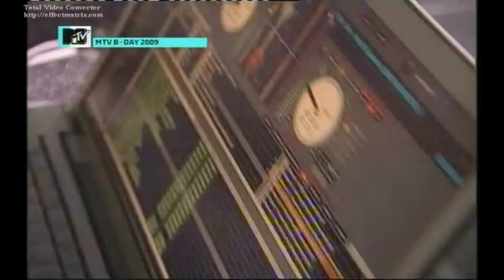G&G Sindikatas Darome Hip Hop (live at MTV B Day)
G&G Sindikatas - Darome Hip-Hop (live at MTV B-Day). Geras atlikimas. :)